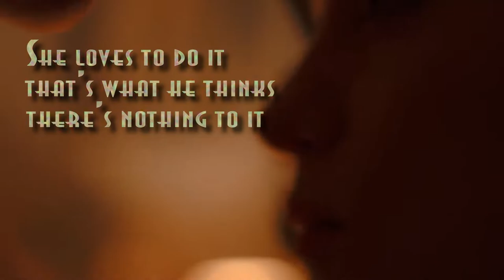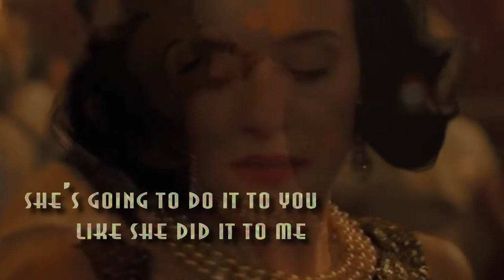She Loves to Do It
lyrics: John Pullicino

She stares at the smile on the Mona Lisa
plucks her eyes with her silver tweezers
she goes out to the disco to check out how she rates
and dances back to do it with the one she hates

that’s what she says
there’s nothing to it
there’s so many ways
she’d love to do it (to you)
like she did it to me

She smiles at the shine on the holy dollar
walks her dog on a diamond collar
she says the day is a murder she says the days are hell
but dances back to do it as far as he can tell

She did it to me when I was so much younger
out on the seas and I was dying of hunger
she took my grip as I slipped under a wave
and brought me to the surface as a palace slave

She did it to me and I know no better
stuck like a stamp on a dead man’s letter
she touched my lip as I tripped into a grave
and fell among the millions the foolish and the brave

She shines in the crowd when she goes out dining
in his Silver Cloud and her satin lining
she says ‘my name is Mona’ but you lie about your own
she dances back to do it Lord if you’d only known

but when she does
it’s just for the buzz
she’s going to do it (to you)
like she done it to me